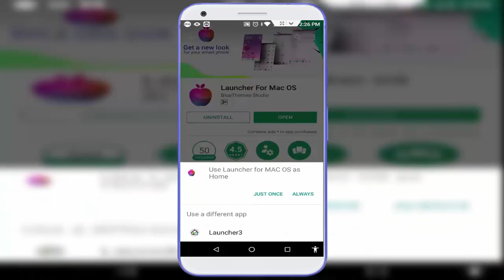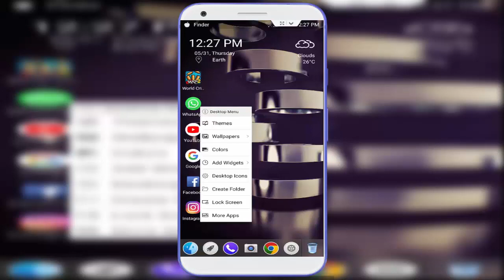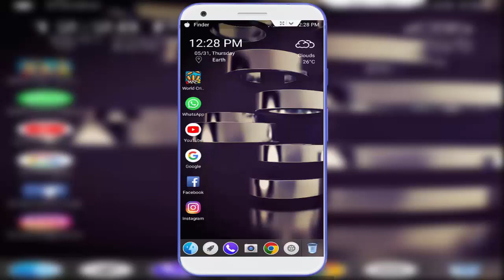Best and Easy to Used Mac OS Launcher for Android Device